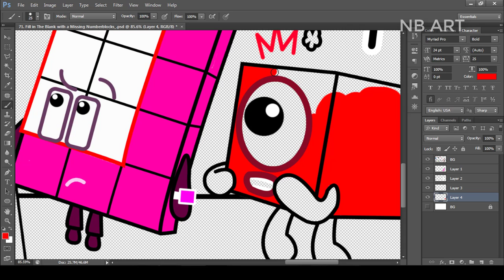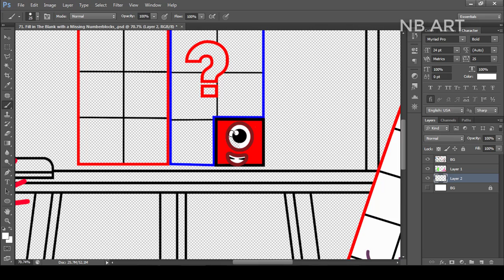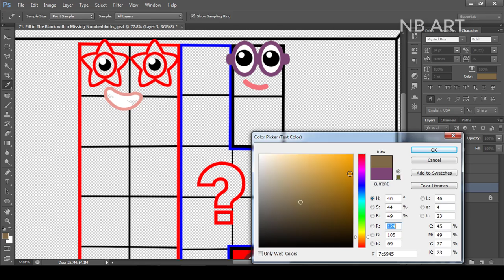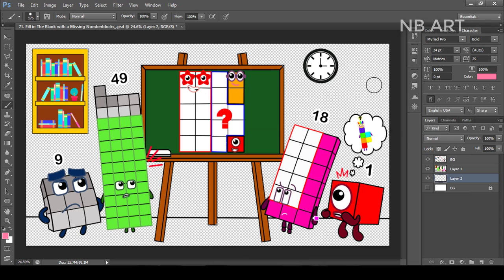Fill in The Blank with a Missing Numberblocks | Numberblocks Fanmade Coloring Story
[Numberblocks Fanmade Coloring Story] Fill in The Blank with a Missing Numberblocks

Tools: Adobe Photoshop
Recorder: Camtasia
Edited video : Camtasia